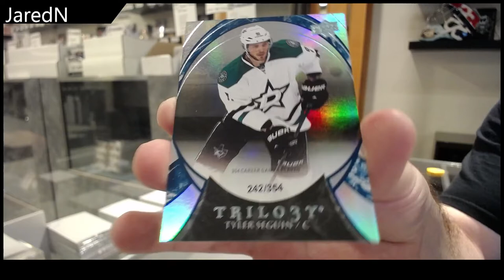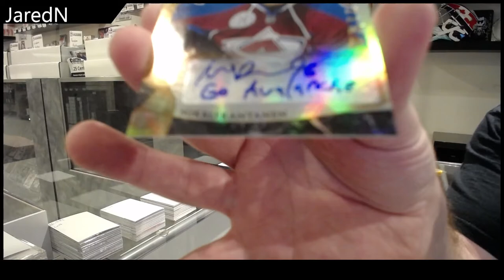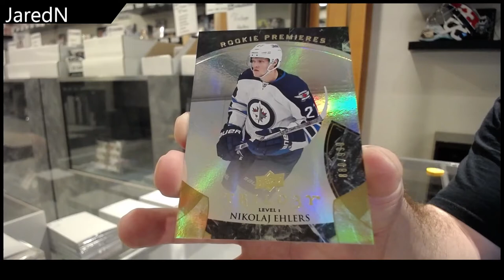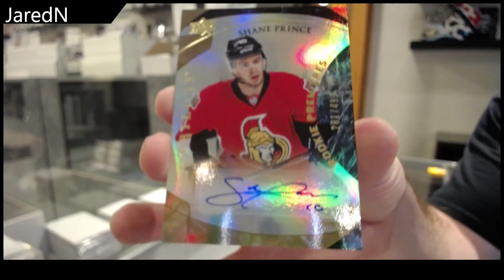JaredN's 15-16 Upper Deck Trilogy Hockey Box Break